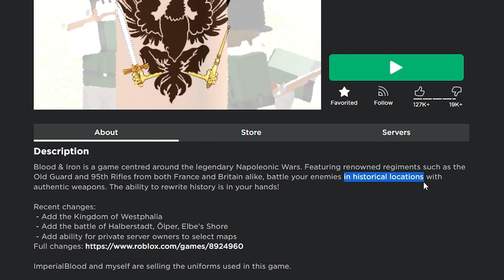Cosplaying the French in Napoleonic War in Roblox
In this video I play as the great French empire during the Napoleonic battles in Roblox, I play a Soldier and other in the game Blood and Iron. It is easily one of my favorite battle simulators on Roblox for that time in history and very FUN to play with your friends